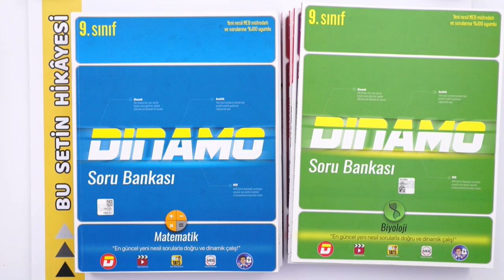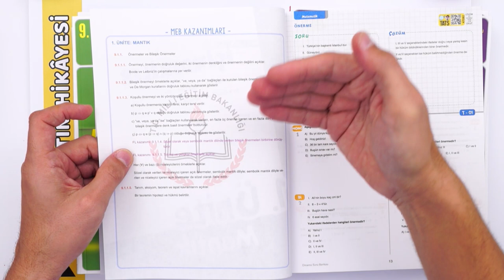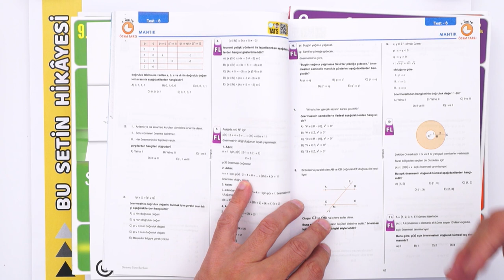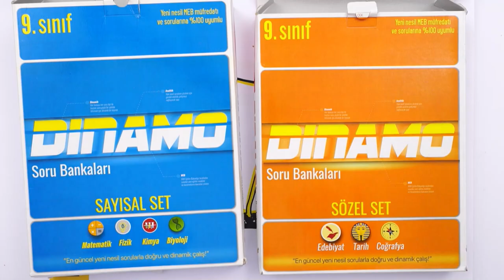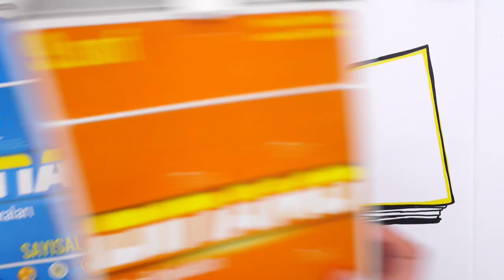YAZILIYA HAZIRLIK BÖLÜMLERİ İLE KENDİNİ TEST ET 🚀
Dinamo setlerdeki sorularla soru çözme sanatının inceliklerini bu kitaplarla öğrenebileceksin. Hem ileride gireceğin üniversite sınavına hazırlığın ilk adımlarını atacak hem de okul yazılılarında başarının anahtarını yakalayacaksın.